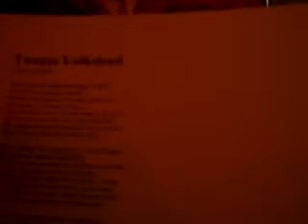episode 153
sing along met het twentsche volkslied in het kluphuis